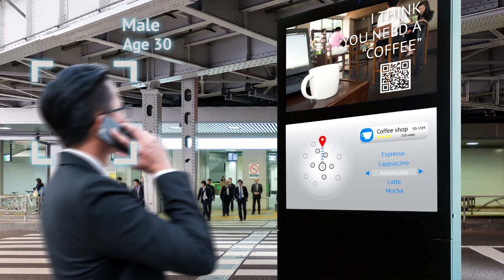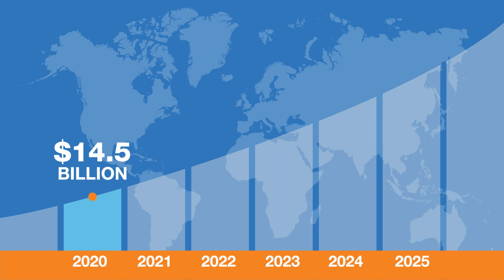Reinventing the In-Store Shopping Experience | IoT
IoT is revolutionizing what's possible in brick and mortar retail establishments by streamlining shopping experience, reducing theft, and enhancing overall customer experience. Talk to us today to learn how IoT in Retail can create more personalized, seamless, and efficient processes.